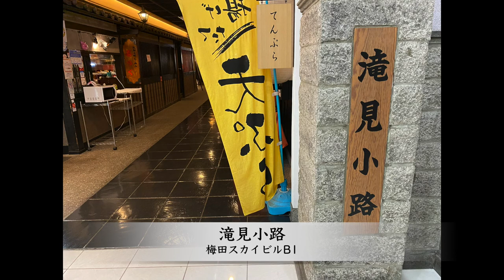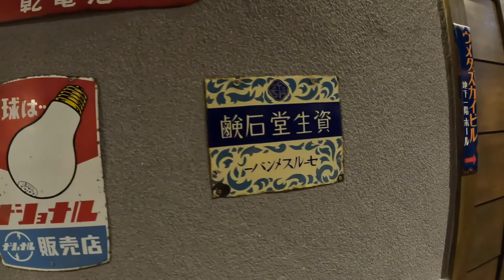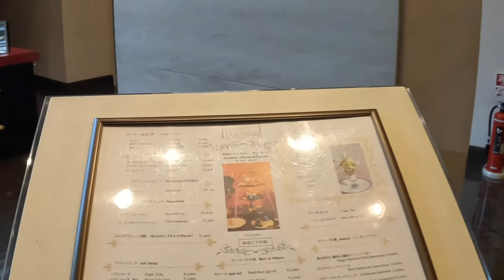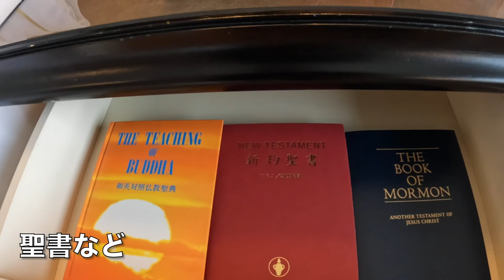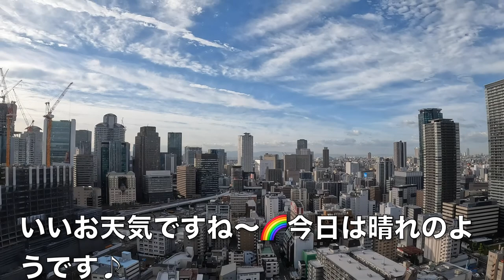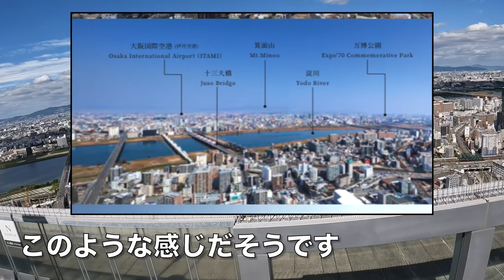【ウェスティンホテル大阪】大阪いらっしゃいキャンペーンでエグゼクティブツイン！お部屋、ラウンジ、プール、朝食、周辺のご紹介❣️梅田スカイビル・空中庭園展望台もあり！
【目次】
00:00 スタート
00:32 滝見小路
01:50 ウェスティンホテル内
02:50 お部屋紹介
09:30 エグゼクティブラウンジ
12:01 朝食会場
13:09 宿泊費について
15:27 空中庭園
17:53 空中庭園最上階

大阪いらっしゃいキャンペーン2022にてウェスティンホテル大阪に泊まりました。
お部屋はエグゼクティブツイン。
見晴らしが良く快適なお部屋でした。
また朝食が素晴らしく、とってもおいしかったです。
2日目は晴れたので、空中庭園展望台へ。

●楽曲
●効果音
効果音ラボ